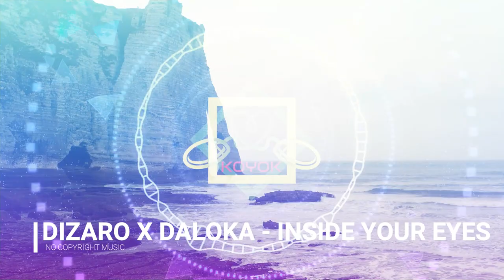DIZARO X DALOKA - INSIDE YOUR EYES - No Copyright Music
Music Information :
DIZARO X DALOKA - INSIDE YOUR EYES | VLOG NO COPYRIGHT MUSIC

Video Information :
Videographer: Adrien JACTA
Video : production ID_4340232
Video by Adrien JACTA from Pexels